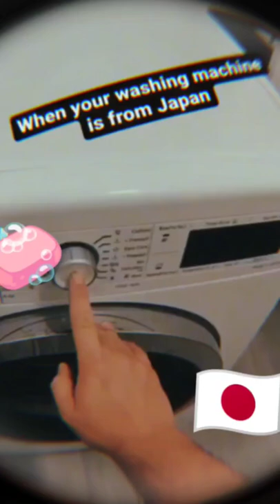Washing machine Music 🎵🎵